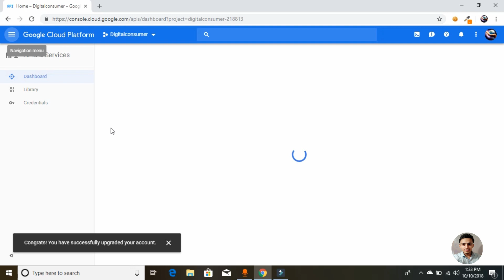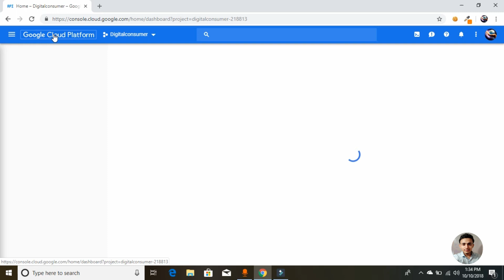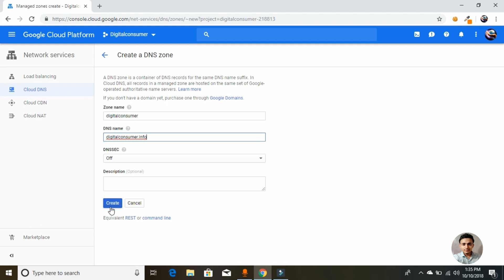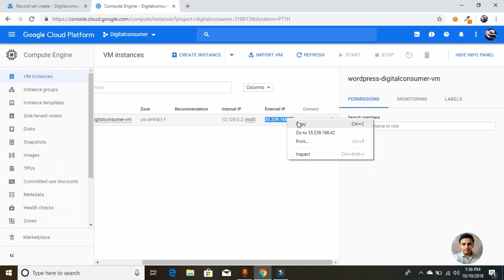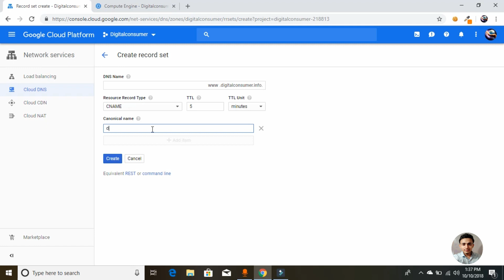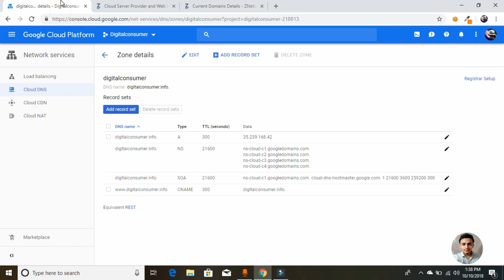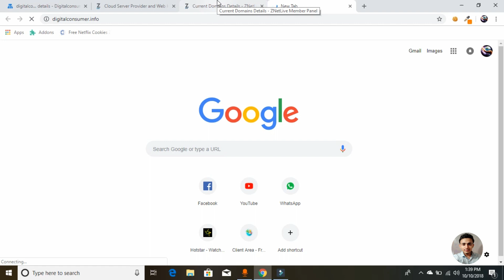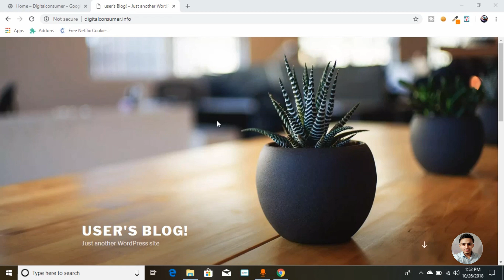How to link the Domain Name with Google Cloud Platform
Hi everyone in this video i am going to show you how you can link your domain name with the google cloud platform step by step -

In these series of videos I'll be covering.
1. how to create google cloud platform account
2. how to install WordPress
3. how to remove bitnami banner
4. how to point your domain with google cloud platform
5. how to install free ssl certificate on WordPress (Bitnami version
ETC.

I'll do my best to show you every single step in this video nevertheless if you have any doubt or question feel free to ask me anything in the comment section.